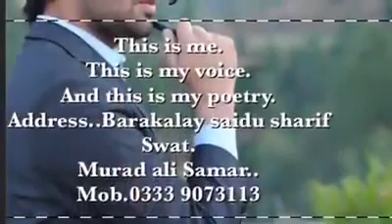Pashto Funny - Life of a Med Representative